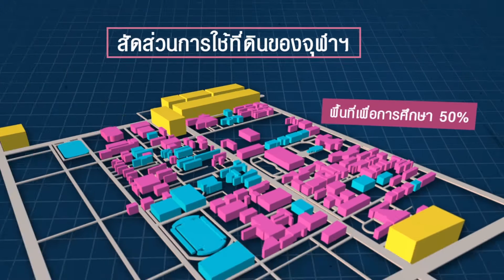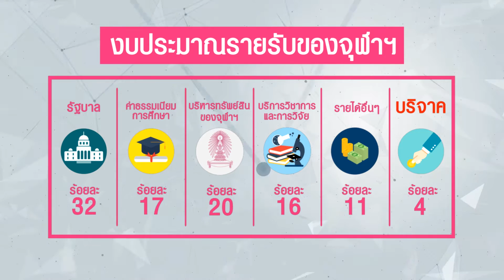สารคดีสั้น ชุด๑๐๐ปีเกียรติภูมิจุฬาฯตอนที่๓ พระราชประสงค์ให้จุฬาฯมีทุนทรัพย์เพื่อประโยชน์ด้านการศึกษา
สยามสแควร์เป็นแหล่งนัดพบของวัยรุ่นและเป็นพื้นที่เศรษฐกิจใจกลางกรุงเทพมหานครตั้งแต่อดีตจนถึงปัจจุบัน โดยพื้นที่เหล่านี้ถือกำเนิดขึ้น เพื่อให้จุฬาลงกรณ์มหาวิทยาลัยนำมาเป็นทุนทรัพย์สำหรับใช้จ่ายทางการศึกษาต่างๆ ทั้งหมดนี้เกิดขึ้นจากพระราชดำริของพระบาทสมเด็จพระมงกุฏเกล้าเจ้าอยู่หัว พระผู้ทรงสถาปนาจุฬาลงกรณ์มหาวิทยาลัย
พระองค์ท่านได้พระราชทานที่ดินในย่านถนนพญาไทเพื่อสร้างจุฬาลงกรณ์มหาวิทยาลัย โดยแบ่งพื้นที่เป็น 2 ส่วน ส่วนหนึ่งเป็นพื้นที่การศึกษา และอีกส่วนหนึ่งให้ใช้เพื่อการพาณิชย์ สำหรับหาทุนทรัพย์มาเกื้อหนุนพันธกิจต่างๆ ของมหาวิทยาลัย
ในปีหนึ่งๆ จุฬาฯ ต้องใช้งบประมาณในการบริหารจัดการด้านการศึกษา ซึ่งประกอบไปด้วย คณาจารย์ บุคลากร รวมกว่า ๙,๐๐๐ คน อีกทั้งจุฬาฯ ยังมีพันธกิจในการให้บริการวิชาการ การสร้างผลงานวิจัยในระดับนานาชาติ และกิจกรรมด้านต่างๆ จำนวนมาก แต่รายได้ของจุฬาลงกรณ์มหาวิทยาลัยยังถือว่าน้อยมากเมื่อเทียบกับมหาวิทยาลัยชั้นนำอื่นๆ ของโลก
จุฬาลงกรณ์มหาวิทยาลัยจะสามารถสร้างสหวิทยาการใหม่ๆ รวมถึงนำองค์ความรู้ที่ได้มาสร้างคุณประโยชน์ให้กับประเทศชาติได้มากเพียงใด ขึ้นอยู่กับรายได้จากการสนับสนุนของพี่น้องศิษย์เก่าชาวจุฬาฯ ทุกคน
มาช่วยกันเพื่อให้สถาบันแห่งนี้สามารถยืนหยัดเพื่อตอบแทนสังคม ขับเคลื่อนประเทศชาติให้เป็นไปตามพระราชประสงค์ของล้นเกล้ารัชกาลที่ ๕ และรัชกาลที่ ๖ พระผู้พระราชทานกำเนิดจุฬาลงกรณ์มหาวิทยาลัยสืบไป